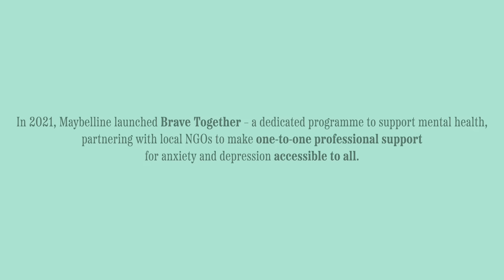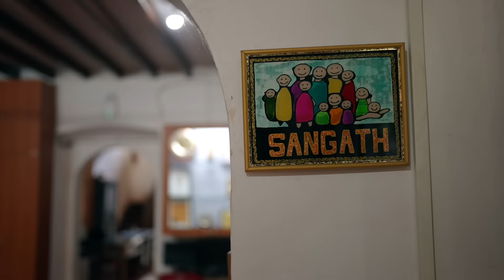The local roots of community wellbeing | Healthier Together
In India, there is roughly one psychologist for every 100,000 people – meaning many of the country’s vast population experiencing mental health struggles do not receive the care they need. Discover how tele-counsellors are providing vital mental health support to their communities.

This film is presented by @maybellinenewyork Brave Together, as part of the Healthier Together series presented by the @who-foundation and produced by @bbcstoryworks.

Any opinions expressed in the film are those of the interviewees and brand partners and not of the WHO Foundation.

Don't miss the rest of the